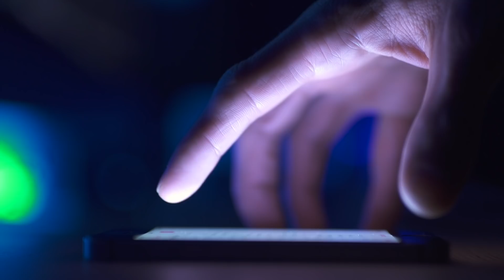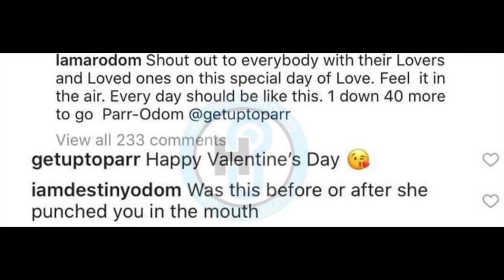We're WORRIED About Lamar Odom's Relationship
After a long and drawn-out divorce and a terrifying incident that almost claimed his life, we were rooting for Lamar Odom to turn things around, and he did. He has a new relationship with a woman named Sabrina Parr, but it has been shrouded by messy allegations. Here’s why we’re worried about his new romance.

Read Lamar’s memoir